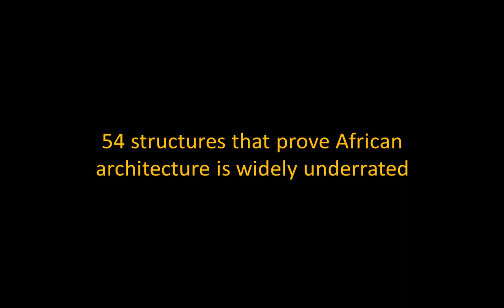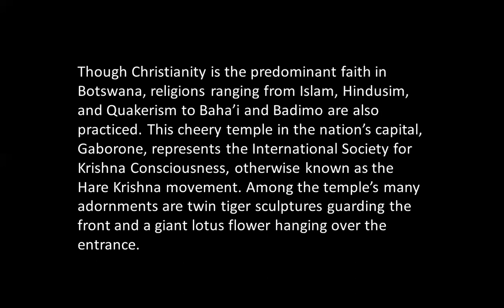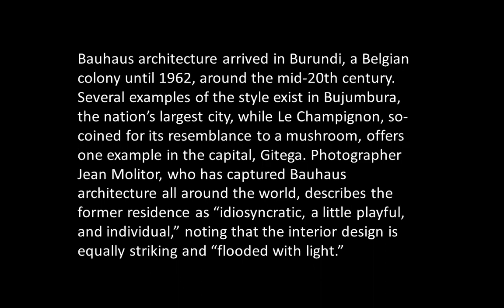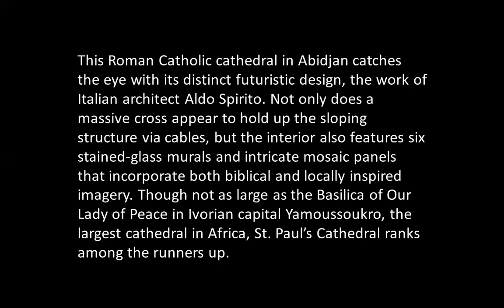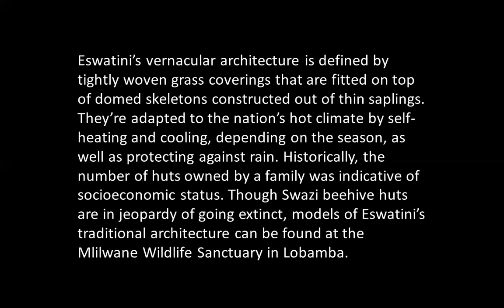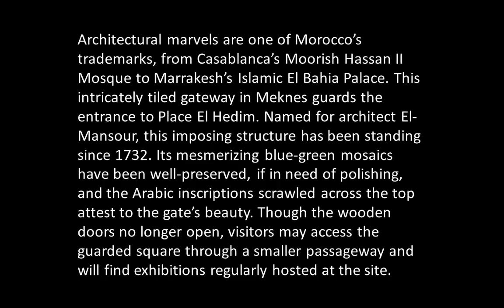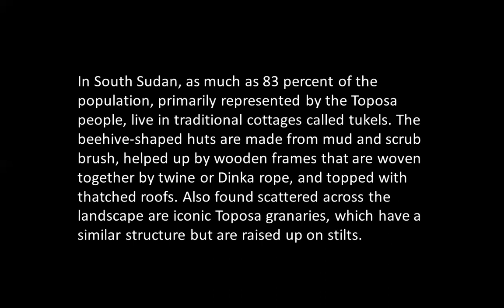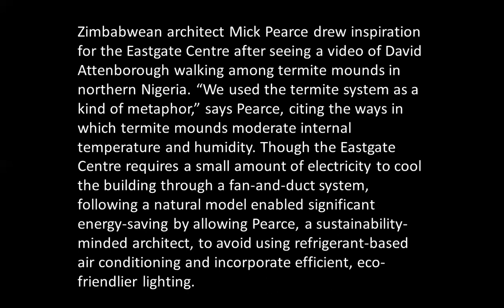THE ARCHITECTURE OF AFRICA | ICARCH 2021